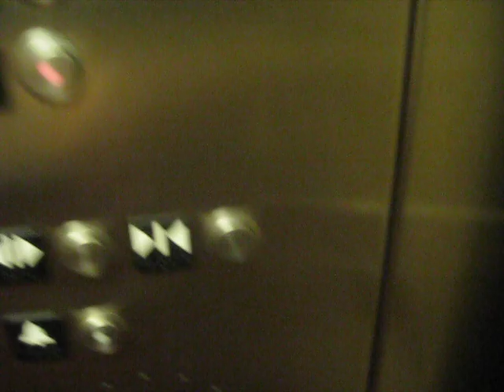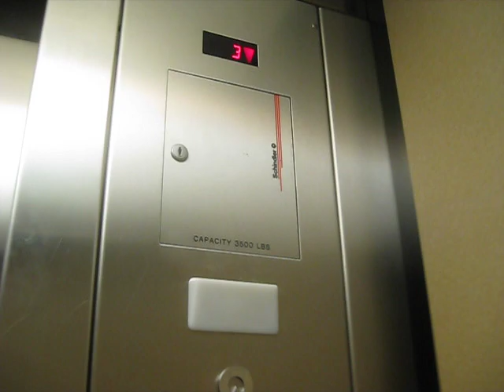Schindler Hydraulic Elevator At AMC Theater Northpark Mall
Riding the elevator at AMC Theater at Northpark Mall in Dallas TX